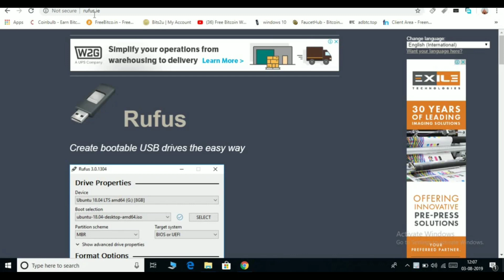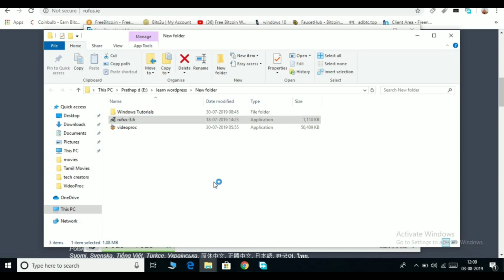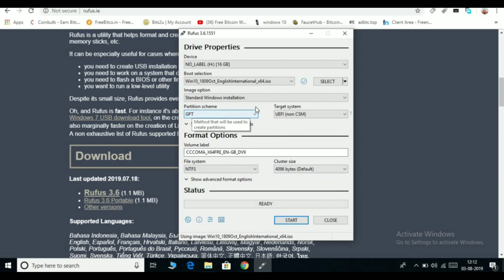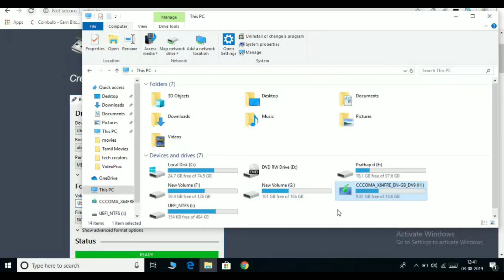How to Windows 10 ISO file to Make a Bootable USB pendrive | tamil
This tutorial shows how to create a Windows 10 Bootable USB Flash Drive for Installing Windows 10 Operating system, performing Windows 10 update, upgrade,  or making clean installation for both Windows 10 Pro and Home editions for free. There are two common ways to do this, the first way is to directly use the media creation tool from Microsoft, in which case all you would need is a USB stick, 8 gigs or larger, and an internet connection. The second way is to use a third-party application to create your Windows 10 bootable USB. In that case, you will need a Windows 10 ISO file, which you can download for free, a USB stick, and of course the third-party application. There are several third-party applications out there you can choose from. Here I will be using Rufus.

💥How to Delete Multi partition on your pen drive in tamil